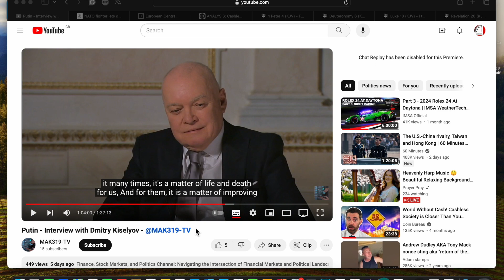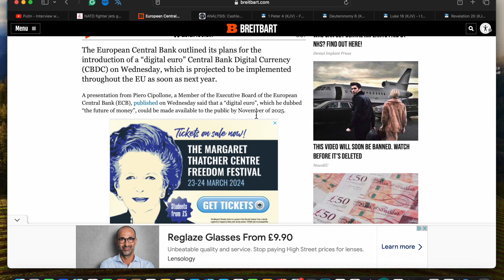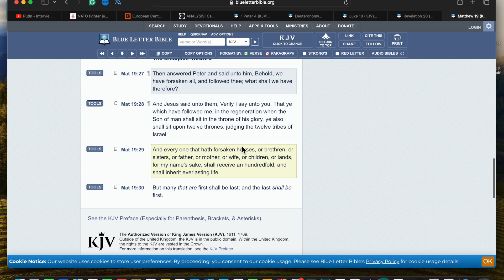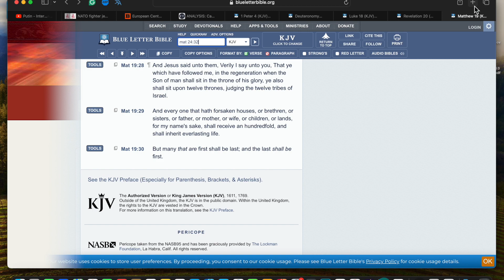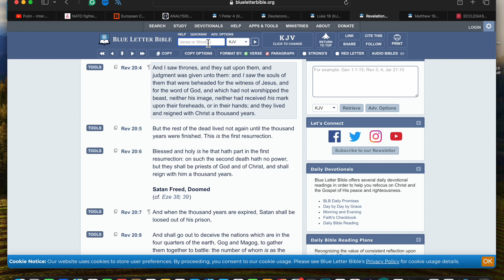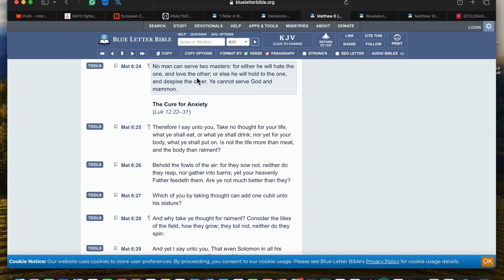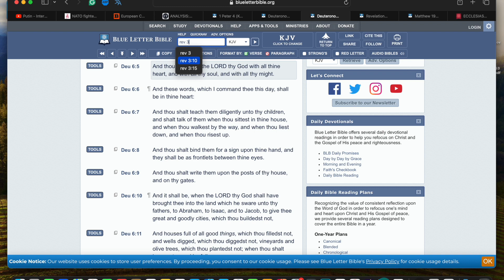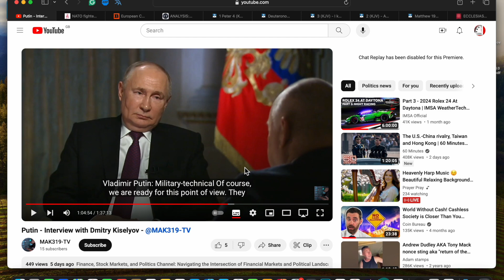Prince Of Gog & Magog Says He's Ready For A Nuclear War, That Only Means The MOTB Is Very Near!!!